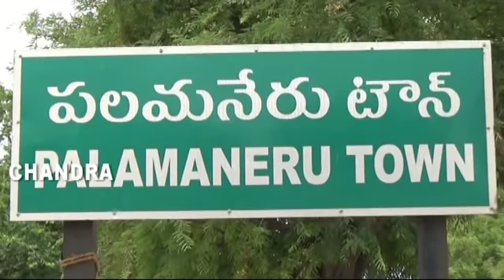పలమనేరులో కరోనా వచ్చింది పోయింది మరల ఎద్దులసంత వీధి లో తిరిగి వచ్చింది అప్రమత్తమైన అధికారులు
Chandra Creations